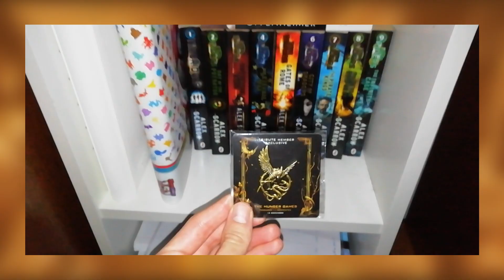1 Minute Review – The Hunger Games: The Ballad of Songbirds & Snakes (2023)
1 Minute Review of The Hunger Games: The Ballad of Songbirds & Snakes (2023 film), directed by Francis Lawrence.

Screenplay by Michael Lesslie and Michael Arndt.
Based on The Ballad of Songbirds and Snakes, by Suzanne Collins.
Produced by Nina Jacobson, Jon Kilik and Francis Lawrence.
Starring  Tom Blyth, Rachel Zegler, Hunter Schafer, Josh Andrés Rivera, Peter Dinklage, Jason Schwartzman and Viola Davis.
Cinematography: Jo Willems.
Edited by Mark Yoshikawa.
Production company: Color Force and Lionsgate.
Release dates: November 5, 2023 (Berlin) and November 17, 2023 (United States).

The audio and visuals featured in this video were for critical review and commentary, which are protected Under Section 107 of the USA’s Copyright Act 1976 and Portugal’s “CÓDIGO DO DIREITO DE AUTOR E DOS DIREITOS CONEXOS”, Article 75º, section g).